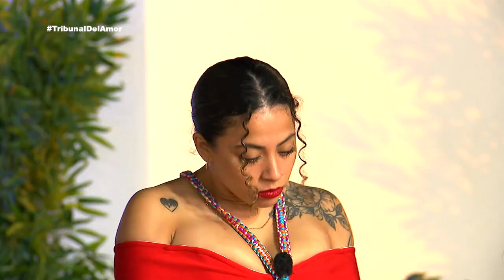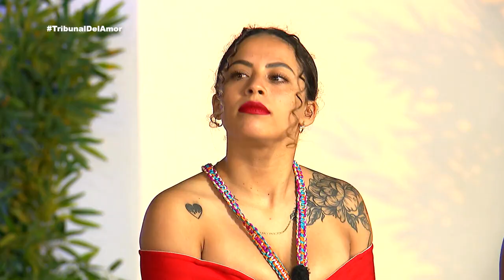Solteras y solteros aclaran sus sentimientos en Amor en el Aire.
¡Hombres y mujeres fueron encarados por Luz Elena en el Tribunal del Amor de Amor en el Aire! Andrés acalaró lo que siente por Karla, Irene y Monsse.

Amor en el Aire es el reality show de Azteca UNO en el que un grupo de personas harán de todo para encontrar a su alma gemela.